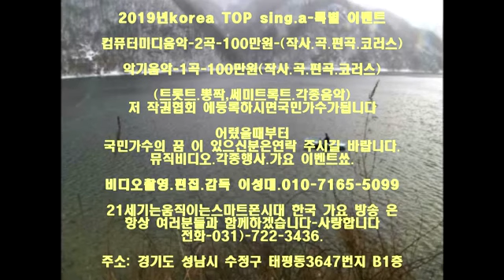성남시남한산성가요제ABN성남유선기자=한국가요방송총연합회.010-7165-5099한국 가요 방송 가요 대행진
성남시남한산성가요제ABN성남유선=한국가요방송총연합회.010-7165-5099한국 가요 방송 가요 대행진